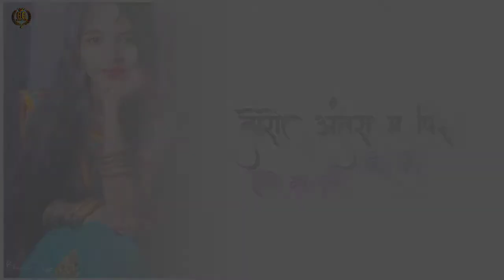Cg Whatsaap status 🥀cg status song 🌹trending status video